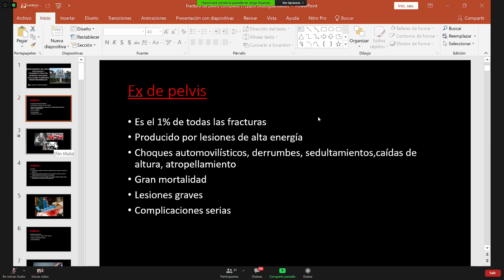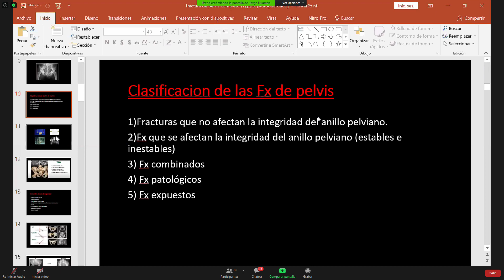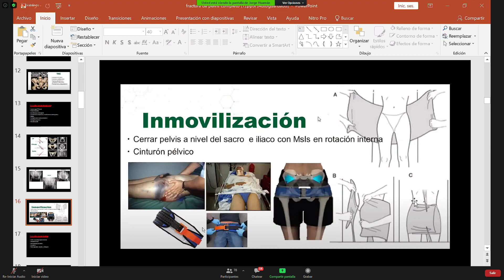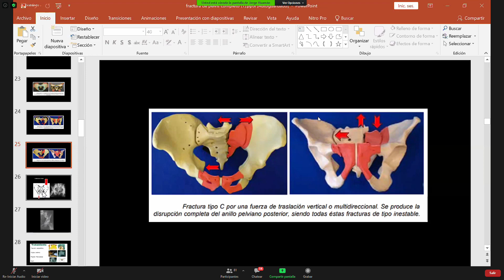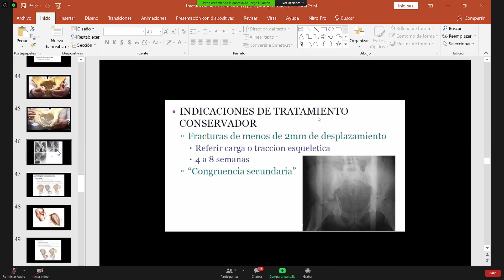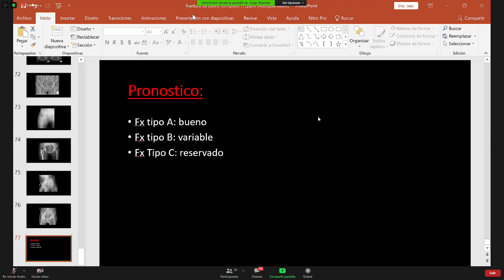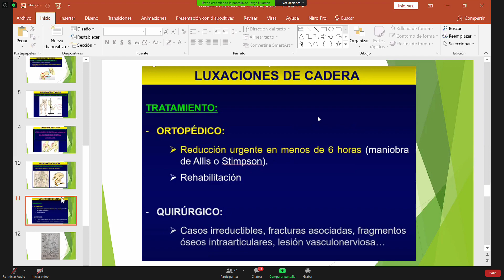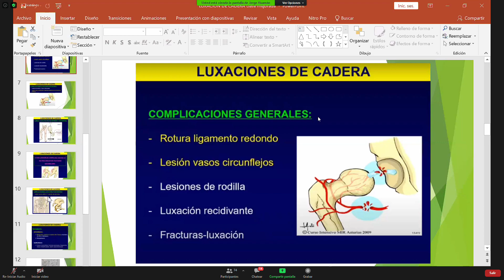Traumato 9 Fractura de pelvis / luxación de cadera